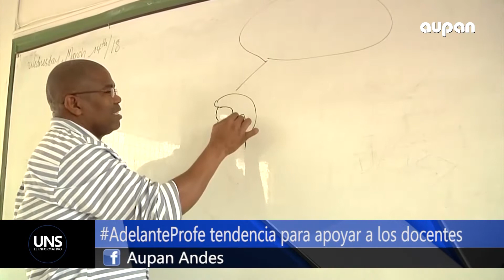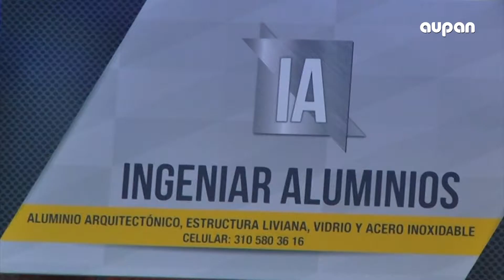UNS EL INFORMATIVO 05 DE MAYO 2018